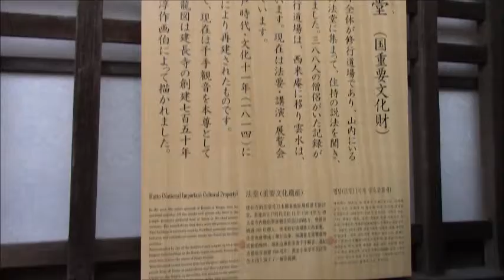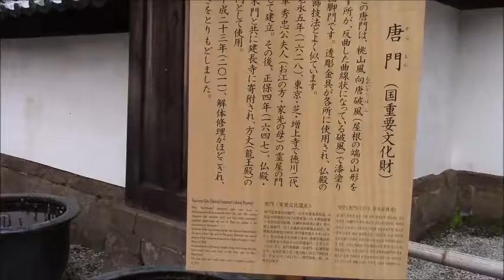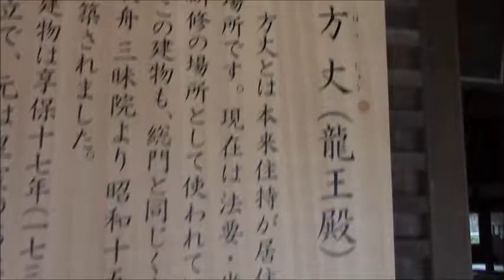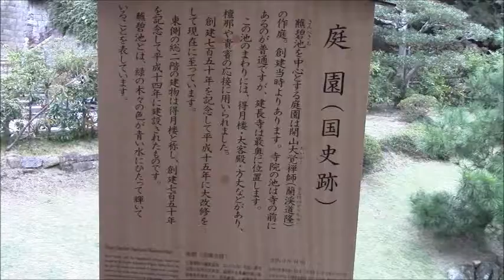外国人観光客への鎌倉古寺ガイドー鎌倉５山の第一位「建長寺」開祖800年祭の前日法堂は禅寺古刹③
外国人観光客への鎌倉古寺ガイドー鎌倉５山の第一位「建長寺」は禅寺古刹①